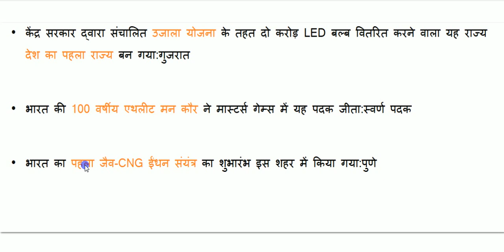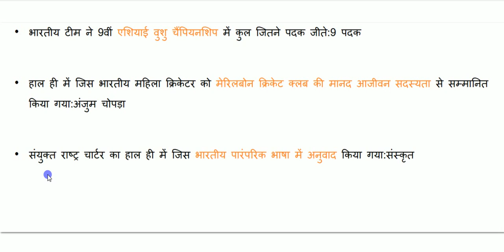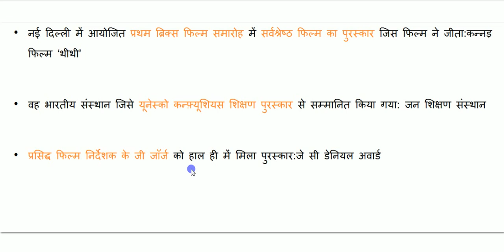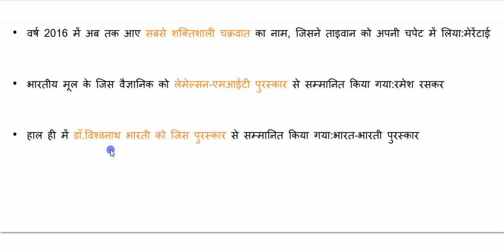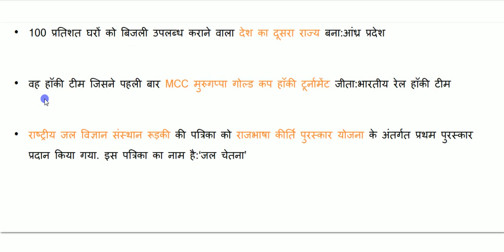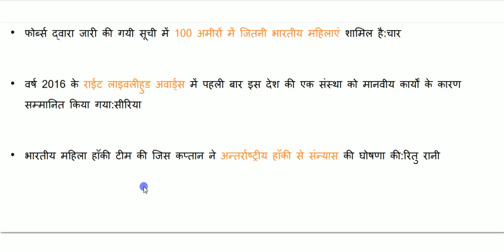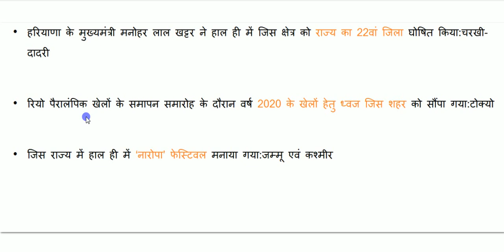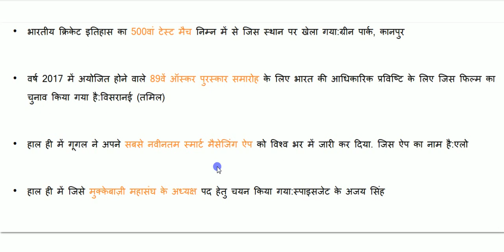September 2016( सितंबर ) Complete Current Affairs For HSSC SSC Banking-free programs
Help Classes is one Of The Best Study Based Youtube Channel To Learn online. It Provides All videos free to crack all the Comp exams like SSC,IBPS exam,banking exam,railway ,H-tet,UPSC exam ect.